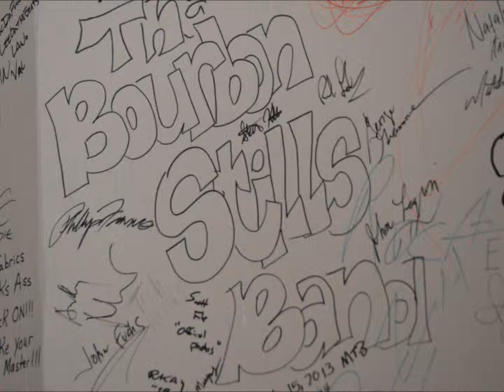The Bourbon Stills Band Perform One way Out 3/21/15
The Bourbon Stills Band Perform One way out,3/21/15 at the Paramount in Huntington NY.The Bourbon Stills Band is John Fuchs,Bass,Richie lombardo,Lead Guitar,John Laguzzi,Drums,Phil Franco,Lead Vocal,Steve Demieri,Hammond B-3,Danny Damaina,Lead Guitar and Steve Farella,Drums